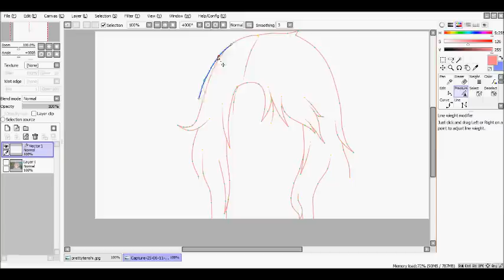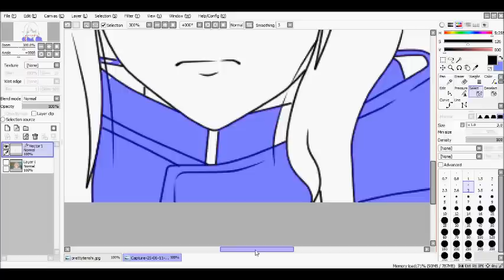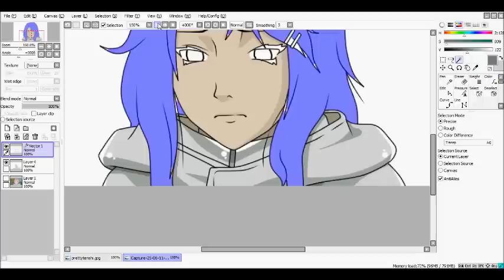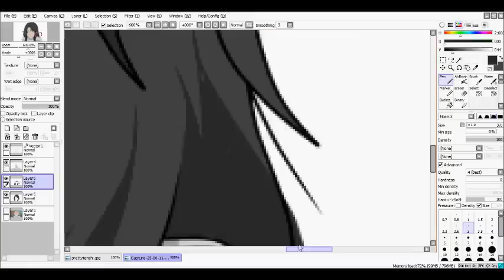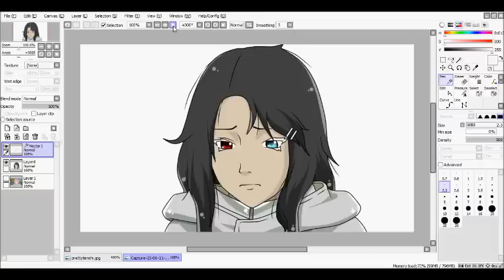~ { Request 15 } ! E D I T for { mutilation715 }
There! Hope yu like it~!